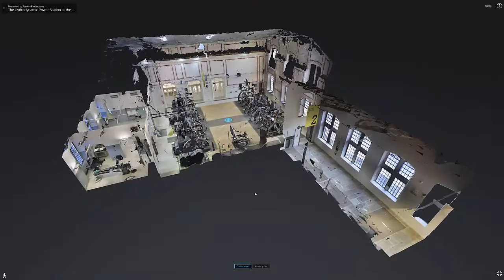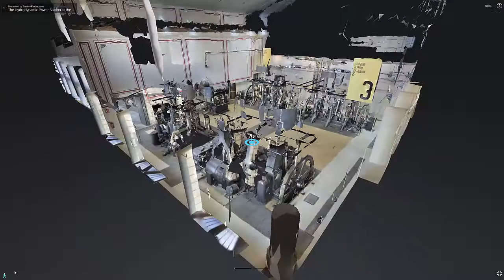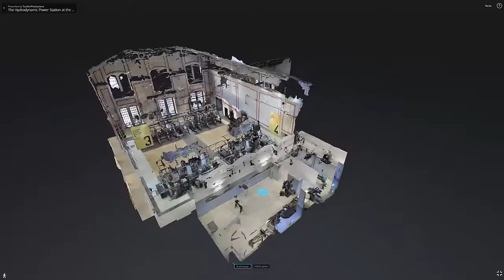The Hydrodynamic Power Station at the Old Port of Trieste, Italy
The hydrodynamic plant, built in 1890, is an important piece of industrial archaeology. The first alternators were indeed exhibited at the Paris Exhibition in 1881, while the first electric motor was invented by Galileo Ferraris in 1885. Together with Hamburg, Buenos Aires, Calcutta and Genoa, Trieste was one of the first ports in the world to be equipped with a hydrodynamic plant.

The building is located behind the pier and is characterised by a high brick smokestack and two square towers at the sides of the main facade.

The plant, which ceased to be used in 1983, took the water from the water system and supplied energy to the different points of consumption. It was, therefore, a centralised energy generator, which operated the quay cranes, the external cranes and the internal hoists of the port warehouses.

A series of Cornish two fire-tube boilers, with a 2,10m diameter and a 10m length, built by St. Jashka & Sohn from Vienna, produced steam with a pressure of 7 atmospheres. The steam was delivered to four main machines and an auxiliary one, all manufactured by Machinenbau Aktien Gesellschaft vormals Breitfeld, Danek & Com. Prag-Karolinenthal.

The main machines had a higher motive part and a lower operating one. The motive part - a steam double expansion 25 HP machine - had a central high pressure cylinder with a 450mm diameter and two lateral low pressure ones with a 600 mm diameter. A system of crankshaft rods ensured the correct timing of the three cylinders. Pressure was kept constant by means of hydraulic accumulators. Two of them were located in the towers of the plant and one was situated in the tower near the port gates, in a more central position.

Pressurised water was distributed along the port main axis through a 6,8 km long system of cast-iron pipes, installed in underground passages that could be inspected. The main pipeline branched out into secondary pipes connected to the individual points of consumption. In the years between 1920 and 1939 the plant operated 83 quay cranes, 31 external cranes for the warehouses and 57 hoists.

The hydrodynamic plant - a rare example of machines that worked for more than a century - is located in a Rundbogenstil building, an architectural style that was a German version of Romanesque, very popular at the time.